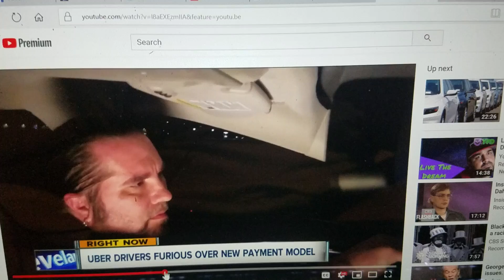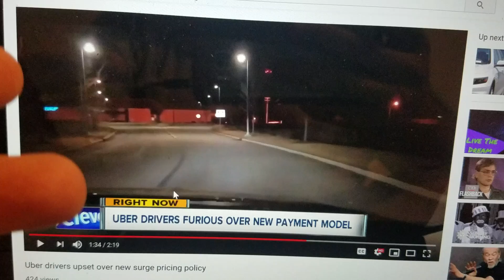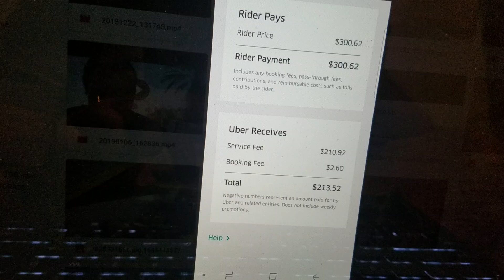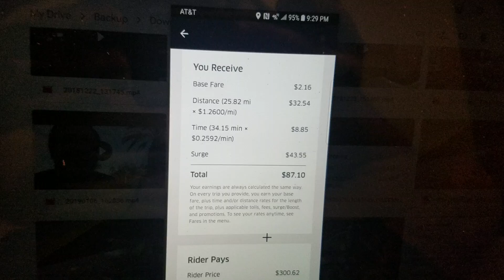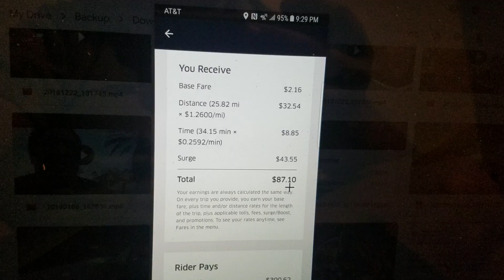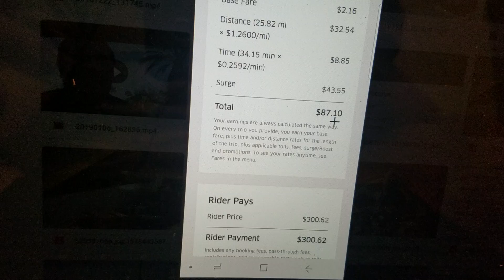Why You do NOT Want to Take Long Uber Surge Rides!